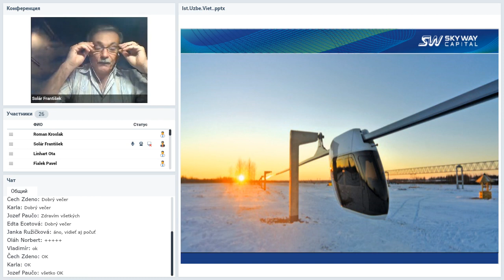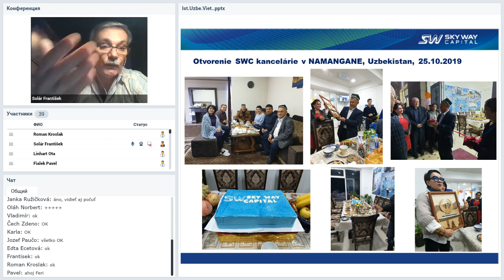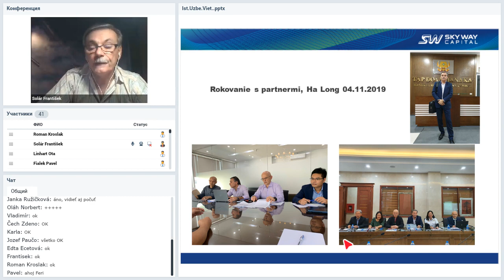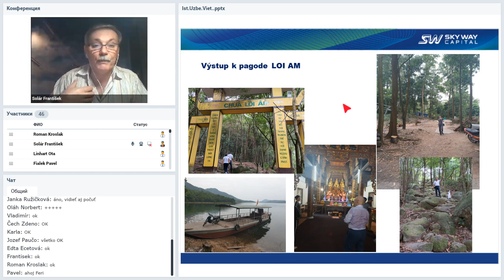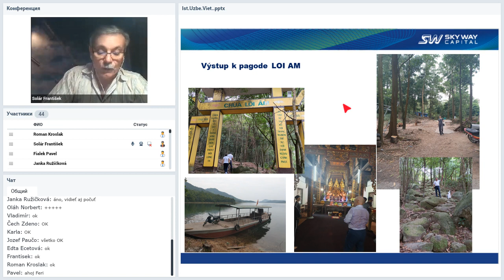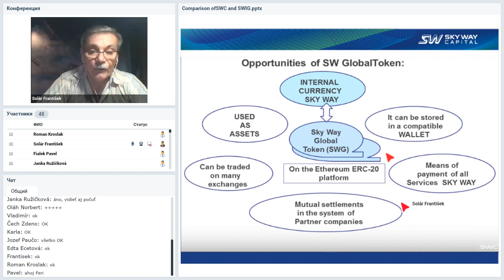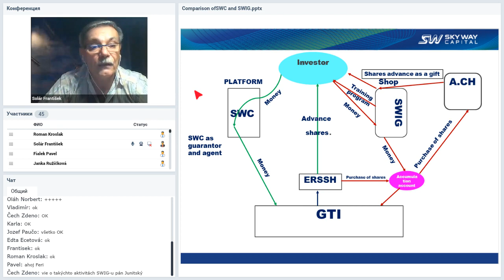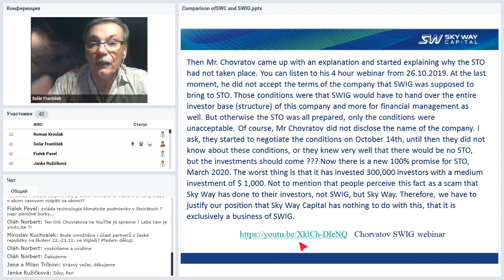Вебинар от 07.11.2019. Technický webinár pre registrovaných členov projektu SkyWay.